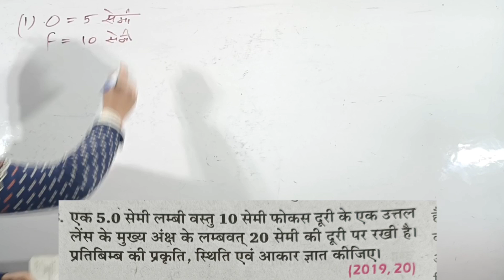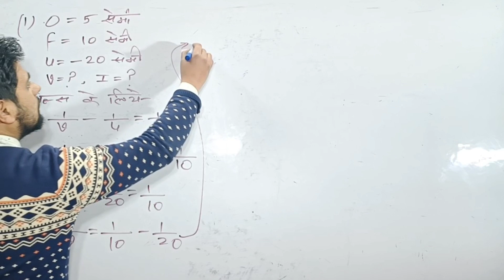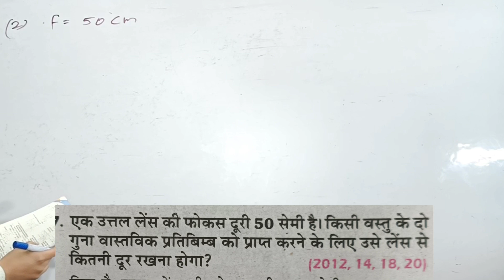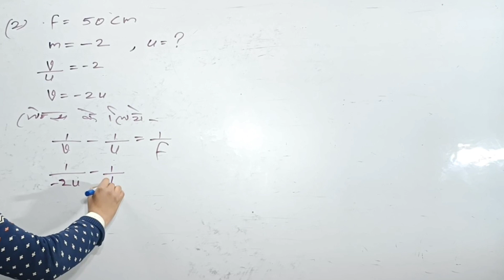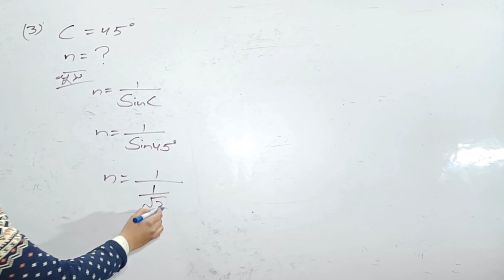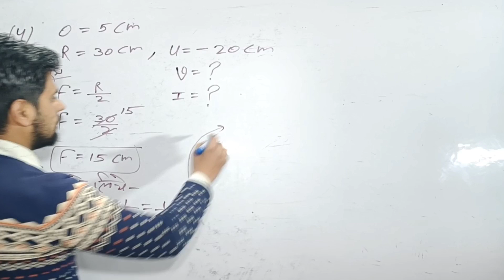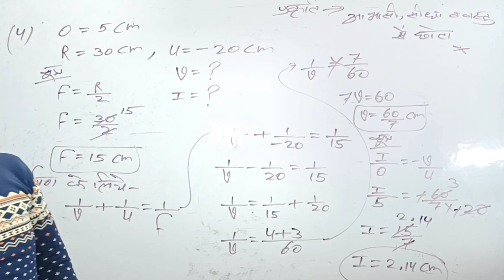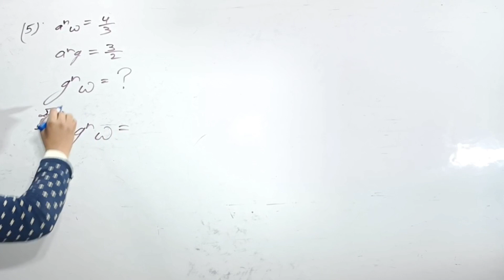5 Most Important Numerical Class 10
5 Most Important Numerical Class 10 up board